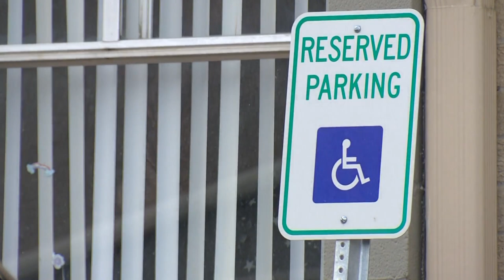Towing Companies Under Scrutiny At State Capitol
The bill being debated would prevent companies from towing your car without notice.